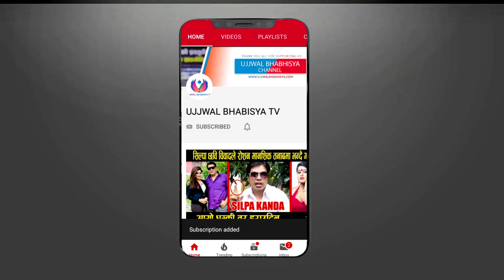निकिशा भन्दा सेक्सि र हट तेस्रो लिङ्गी महिला पहिलोपटक मिडियामा ll Nirjana Mhrzn ll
Guest: Nirjana Mhrzn
Host: umesh khadka
Camera/Edit: ub online tv